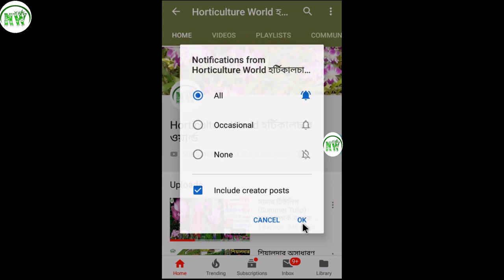সঠিক নিয়ম না জানলে কি ভুলটাই না হয়ে যাবে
প্রত্যেকে আমরা বাড়িতে কমবেশি গোবর সার কেঁচো সার ব্যবহার করে থাকি কিন্তু অনেকেই এই সমস্ত স্যার গুলির ব্যবহার পদ্ধতি জানেন না।। আজকের ভিডিওটিতে এগুলির ভুল ব্যবহারে কি ক্ষতি হতে পারে সে বিষয়ে আলোচনা করা হলো।।ভিডিওটি মন দিয়ে দেখবেন এবং অনেক বন্ধুর সাথে শেয়ার করে নেবেন।। ধন্যবাদ।।

সহযোগিতায় মন্ডল ব্রাদার্স নার্সারি

কোন সমস্যা হলে ইমেইল করবেন।।

রান্না সংক্রান্ত আমাদের অপর একটি চ্যানেল
ভিডিও লিংক